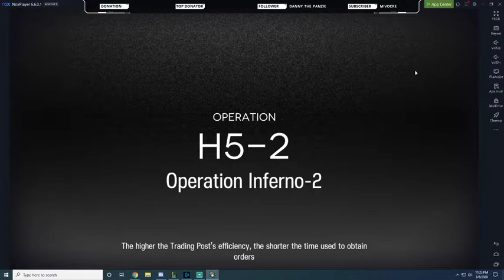Extreme Mode H5-2 [Arknights]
My run of the extreme mode H5-2.